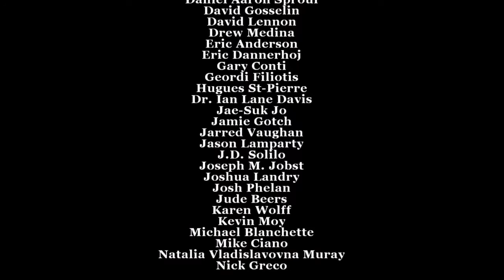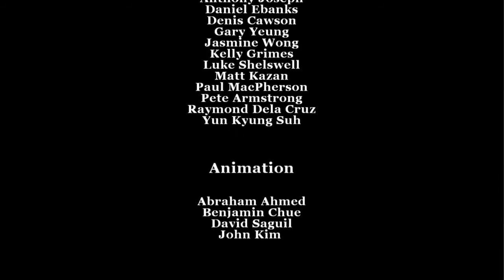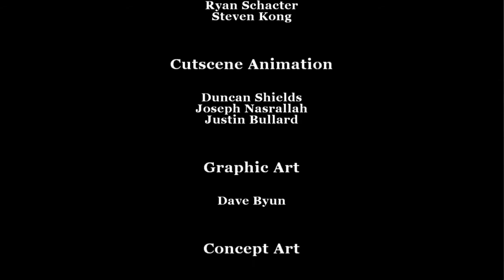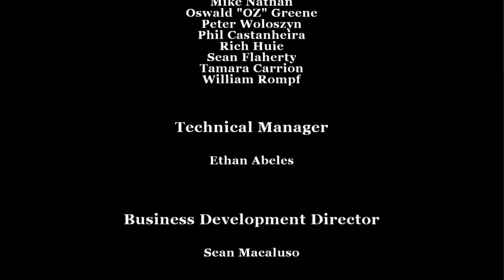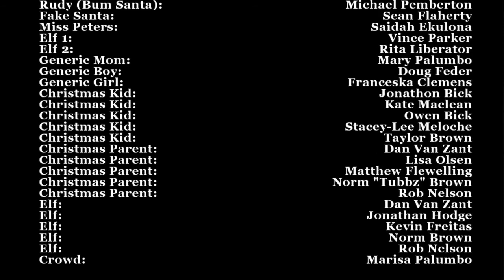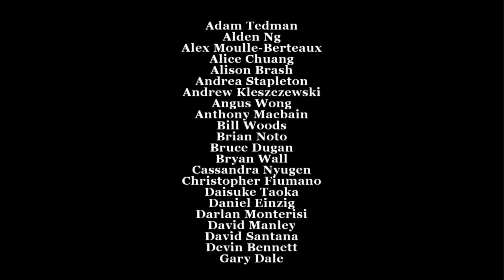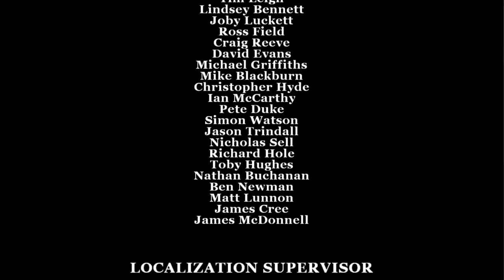Let's Play Bully (Chapter 5: The Fall and Rise of Jimmy Hopkins, Aged 15)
Let's Play Bully! Chapter 5 is the official final episode of this Bully let's play. In it, Jimmy tangles with the townies and finally gets revenge on the manipulative Gary once and for all, claiming his spot as the king of Bullworth Academy. Note there is one more episode after this which I use to take a few more classics and tie up a couple loose ends.